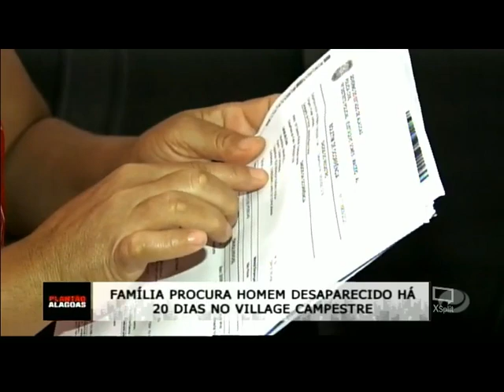Plantão Alagoas (24/03/2020) - parte 2